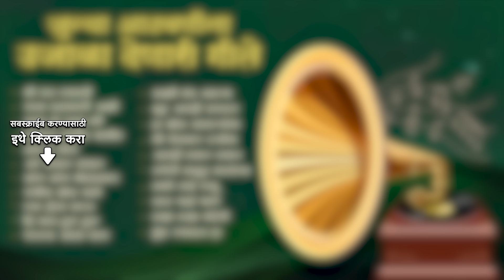जुन्या आठवणींना उजाळा देणारी गीते | Shoor Amhi Sardar | Kalya Matit Matit | Marathi Songs Old Hits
🙏🏻जुन्या आठवणींना उजाळा देणारी गीते ह्या विशेष संग्रहाचं आनंद घ्या 🙏🏻

00:00:00 - Intro
00:00:05 - Mee Raat Takali
00:04:44 - Raja Lalkari Ashi De
00:10:45 - Sasa To Sasa Ki Kapoos Jasa
00:14:05 - Kalya Matit Matit
00:19:58 - Nach Re Mora
00:22:46 - Are Sansar Sansar
00:25:30 - Saang Saang Bholanath
00:28:22 - Ratris Roj Chale
00:32:37 - Ek Hota Kau
00:34:42 - Hi Chaal Turu Turu
00:38:01 - Paus Aala Vara Aala
00:41:31 - Sakhi Mand Jhalya Taarka
00:47:17 - Shoor Amhi Sardar
00:50:44 - Ha Khel Sawalyancha
00:55:03 - Mi Dolkara Daryacha Raja
01:02:09 - Aami Thakar Thakar
01:06:37 - Ruperi Valut Madanchya Banaat
01:09:26 - Nako Tai Rusu
01:12:26 - Vara Gai Gaane
01:17:18 - Lakh Lakh Chanderi
01:25:01 - Dhund Ekant Ha

Song: Mee Raat Takali
Artists: Lata Mangeshkar, Ravindra, Chandrakant Kale, Chorus
Music Director: Pt. Hridaynath Mangeshkar
Lyricist: N.D. Mahanor

Song: Raja Lalkari Ashi De
Artists: Anuradha, Suresh Wadkar
Music Director: Anil-Arun
Lyricist: Jagdish Khebudkar

Song: Sasa To Sasa Ki Kapoos Jasa
Artist: Usha Mangeshkar
Music Director: Anil-Arun
Lyricist: Shantaram Nandgaokar

Song: Kalya Matit Matit
Artists: Suresh Wadkar, Anuradha Paudwal
Music Director: Anil-Arun
Lyricist: Prof. Vithal Wagh

Song: Nach Re Mora
Artist: Ajit Parab
Music Directors: P.L. Deshpande, Amit Padhye, Ajit Parab
Lyricist: G.D. Madgulkar

Song: Are Sansar Sansar
Artist: Christina Urunkar
Music Directors: Vasant Pawar, Chandrajit Kamble
Lyricist: Bahinabai Chaudhary

Song: Saang Saang Bholanath
Artist: Lata Mangeshkar
Music Director: N/A
Lyricist: N/A

Song: Ratris Roj Chale
Artist: Mahendra Kapoor
Lyricist: Sudhir Moghe

Song: Ek Hota Kau
Artists: Sanjibani Khale, Chorus
Music Director: Shrinivas Khale
Lyricist: Mangesh Padgaonkar

Song: Hi Chaal Turu Turu
Artist: Jaywant Kulkarni
Music Director: Devdatta Sable
Lyricist: Shanta Shelke

Song: Paus Aala Vara Aala
Artist: Sushma Shreshtha
Lyricist: Shanta Shelke

Song: Sakhi Mand Jhalya Taarka
Artist: Sudhir Phadke
Music Director: Ram Pathak
Lyricist: Sudhir Moghe

Song: Shoor Amhi Sardar
Artist: Pt. Hridaynath Mangeshkar
Music Director: Anandghan
Lyricist: Shanta Shelke

Song: Ha Khel Sawalyancha
Artist: Mahendra Kapoor
Lyricist: Sudhir Moghe

Song: Mi Dolkara Daryacha Raja
Artists: Lata Mangeshkar, Hemant Kumar, Chorus
Lyricist: Shanta Shelke

Song: Aami Thakar Thakar
Artists: Ravindra Sathe, Chorus
Lyricist: N.D. Mahanor

Song: Ruperi Valut Madanchya Banaat
Artist: Asha Bhosle
Music Director: Anil-Arun
Lyricist: Shantaram Nandgaokar

Song: Nako Tai Rusu
Artist: Asha Bhosle
Lyricist: Madhukar Joshi

Song: Vara Gai Gaane
Artist: Lata Mangeshkar
Lyricist: Jagdish Khebudkar

Song: Lakh Lakh Chanderi
Artist: Master Krishnarao Phulambrikar
Music Director: Master Krishnarao Phulambrikar
Lyricist: Shantaram Athavale

Song: Dhund Ekant Ha
Artists: Asha Bhosle, Sudhir Phadke
Music Director: Sudhir Phadke
Lyricist: Jagdish Khebudkar